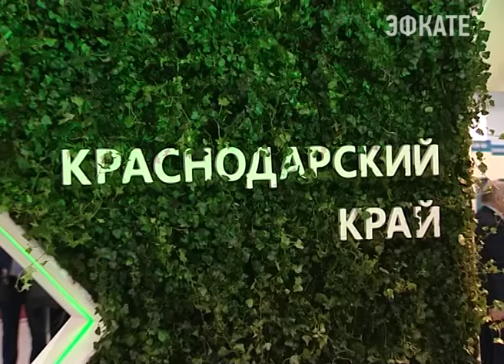С 1 марта в Сочи изменилась схема утилизации отходов. Новости Сочи Эфкате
Конечная цель преобразований- не только добиться идеальной чистоты в городе, но и понизить тарифы по вывозу мусора. Для этого городской администрацией будут приняты все меры. Это стало главной темой сегодняшнего планерного совещания в мэрии. Первый и самый важный шаг уже сделан.
Сочи. Новости.
Телеканал Эфкате.